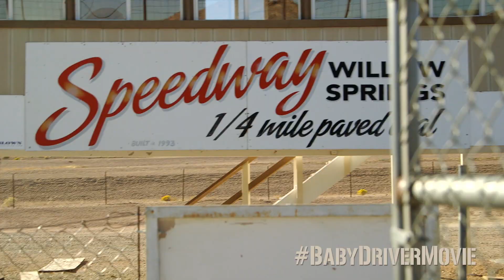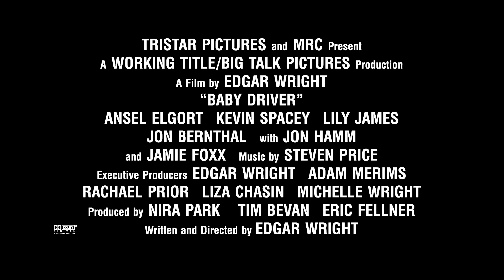BABY DRIVER – Revved Up (In Theaters 6/28)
This Summer, all you need is one killer track

In Theaters June 28.

Synopsis:
A talented, young getaway driver (Ansel Elgort) relies on the beat of his personal soundtrack to be the best in the game. When he meets the girl of his dreams (Lily James), Baby sees a chance to ditch his criminal life and make a clean getaway. But after being coerced into working for a crime boss (Kevin Spacey), he must face the music when a doomed heist threatens his life, love and freedom.

Rated: R

Written & Directed By: Edgar Wright

Cast:
Ansel Elgort
Kevin Spacey
Lily James
Jon Bernthal
Eiza González
with Jon Hamm
and Jamie Foxx